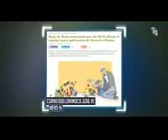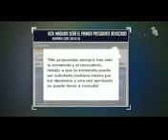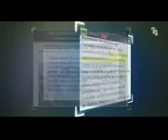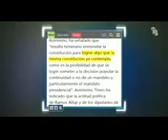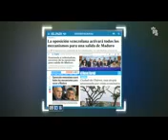A UN CLICK 11/03/2016